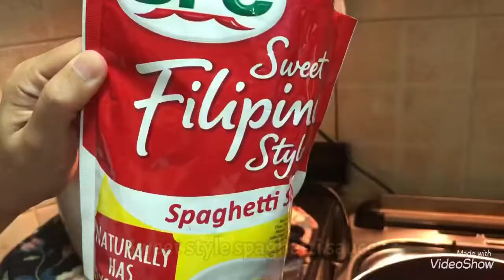Pinoy Style Spaghetti